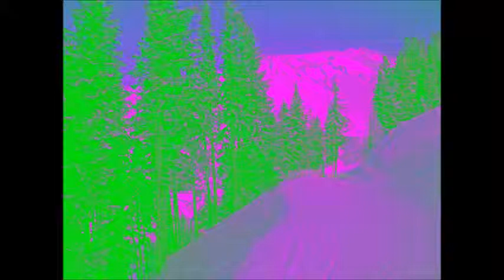Dienten am Hochkönig - Alles in grün